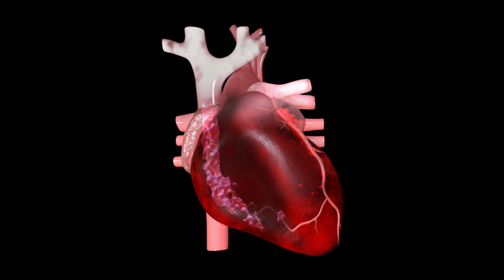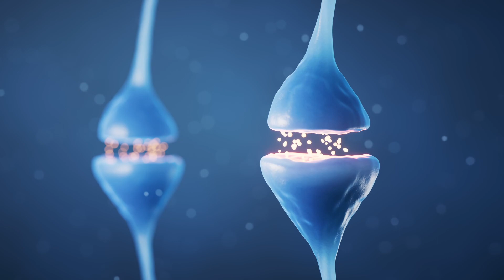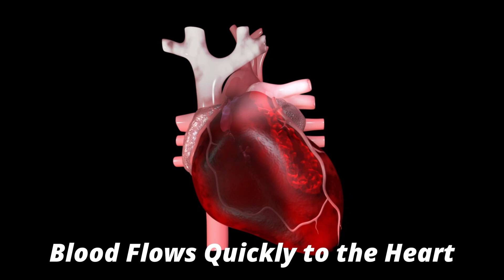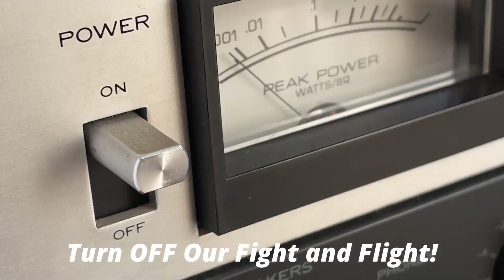BOO!! Why Do We Get Scared? The Adventures of Emma and Auntie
Emma is dressing up for Halloween and wonders why she gets scared!  Doctor Auntie teaches us all about fear! Where fear comes from, why we get scared, and much more! Learning is fun with Doctor Barbie!

Stick around to the end for a FUN and SPOOKY SONG!

Happy Halloween!

Time Codes:
0:00- Intro
0:38- Emma scares Auntie!
2:04- Babies get scared!
2:45- Why do we get scared?
3:25- What is our Fight and Flight System?
4:04- How does Fight and Flight work?
4:25- What is the Amygdala?
5:30- How to turn off Fight and Flight? The Hippocampus
6:25- The Fight and Flight Song!
9:02- Please Subscribe!

Why Do We Get Nightmares? | The Dr. Binocs Show | Best Learning Videos For Kids | Peekaboo Kidz

Why Do We Get Goosebumps? | The Dr. Binocs Show | Best Learning Videos For Kids | Peekaboo Kidz

Don’t Cry and Tell Us How You Feel | Feelings and Emotions | Good Habit Songs for Kids | JunyTony